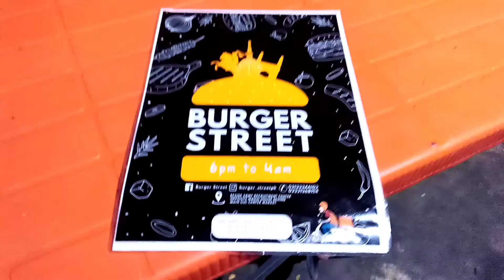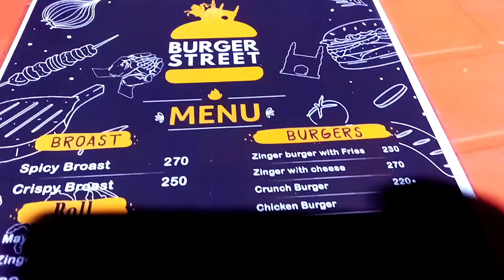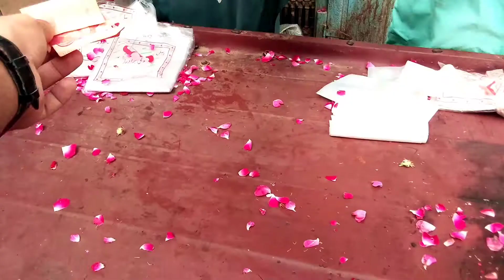Eid Mubarak || Eid vlog || Chand Raat + Eid Day 1 || EID UL FITR || Saad Khan Vlogs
Hey Ap Sub Logon Ko Meri Taraf Se EId Mubrak TO Aj Ka Vlog Hamara ye Ha K Chand Raat se Lakr Eid KI Suba Taak Khanay peny Ka seen Bhi Ha Raat ko Buger Street Par Khaya Tha Or Suba Ghr AI Fajar Ki Namaz Parhi Phr us k bad humny Akr Eid Ki Namaz Ki Tyari Ki Sub Kuch Ha Full Dekhna Bs

Music YouTube
Hi  Guys  This is Saad Khan  Live In Hyderabad Sindh Pakistan

.You Can Like My Official facebook page for More Updates..